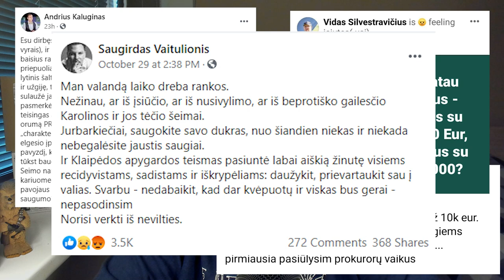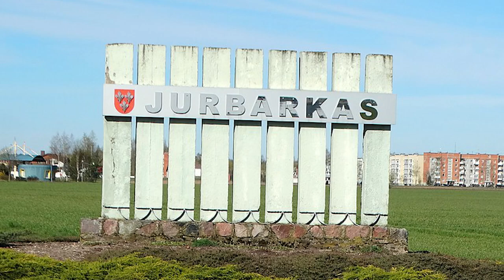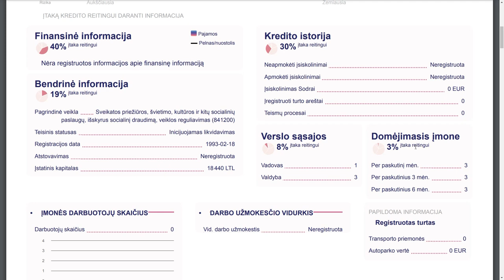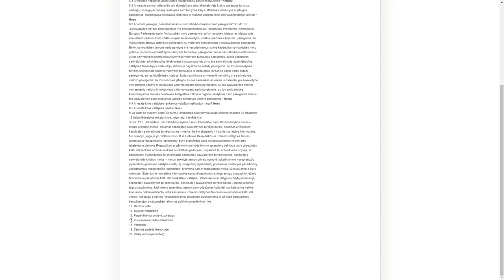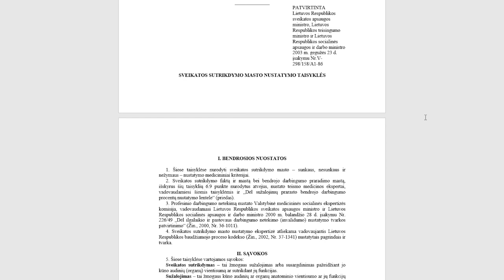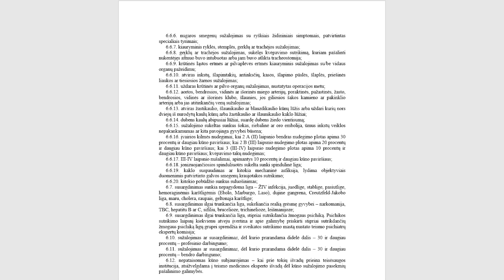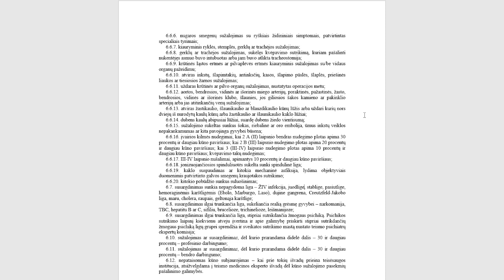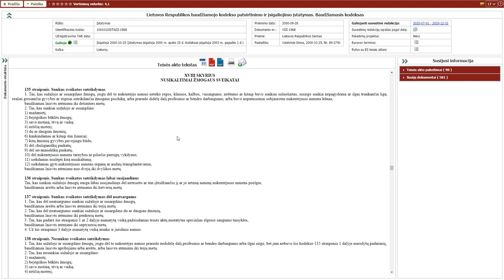Gyvuliškas Manto Icikevičiaus žiaurumas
Jurbarkietis Mantas Icikevičius prieš daugiau nei metus sumušęs ir bandęs išprievartauti nepilnametę merginą gali atsipirkti vos keliais tūkstančiais eurų ir lygtiniu teistumu.

Kodėl išmušti dantys, lūžęs žandikaulis, pažeista trachėja, smaugimo žymės buvo įvertinti tik kaip nesunkus sveiktos sutrikdymas? Ką apie savo veiksmus pirmųjų apklausų pasakojo nusikaltėlis? Kokie Manto Icikevičiaus mamos Lauros Icikevičienės ryšiai jaunuoliui leido jaustis nebaudžiamam?